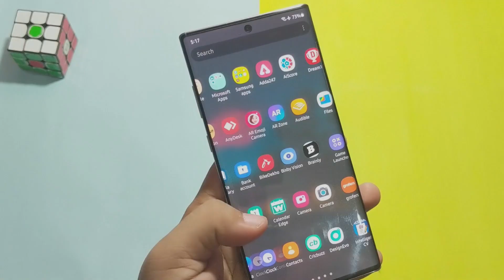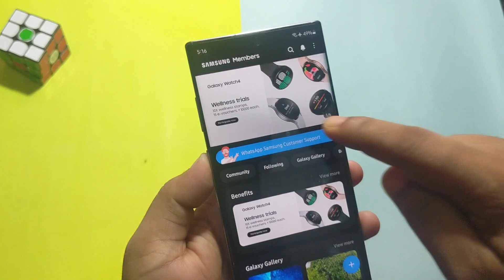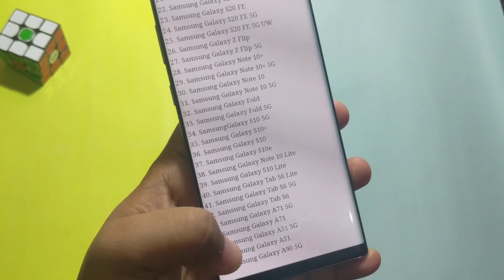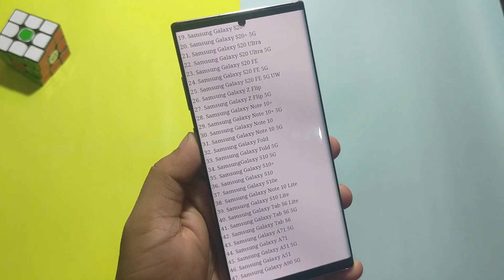Samsung One UI 4.0 Update with Android 12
Samsung One UI 4.0 with Android 12 is now official. Samsung team has posted an official teaser of the One UI 4.0 launch on Samsung community.